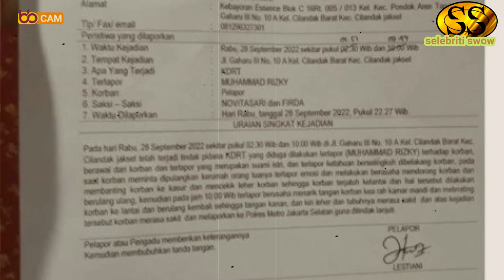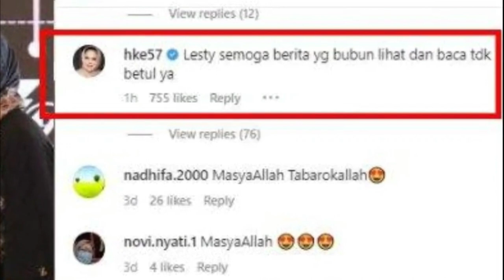Terkini!!Lesti Laporkan Billar ke Polisi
Terkini!!Lesti Laporkan Billar ke Polisi lestikejora rizki billar#kdrt#selingkuh
Buntut kasus dugaan Kekerasan Dalam Rumah Tangga (KDRT) pedangdut Lesti Kejora dikabarkan dirawat di Rumah Sakit Umum (RSU) Bunda, Menteng, Jakarta Pusat.  Lesti Kejora dirawat setelah mengalami dugaan KDRT dari sang suami, Rizky Billar.   Sebagai informasi, Lesti Kejora telah melaporkan sang suami, Rizky Billar ke Polres Jakarta Selatan atas dugaan kasus KDRT. Lesti melaporkan Billar pada Rabu (28/9/2022) malam, dengan didampingi oleh kuasa hukumnya,